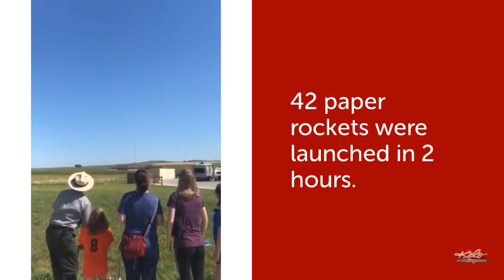Dozens of paper rockets launched at Minuteman Missile National Historic Site